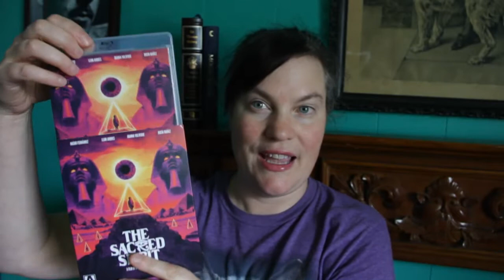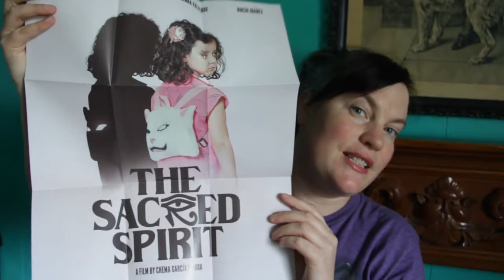The Sacred Spirit Review!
Sharing a short review of the 'The Sacred Spirit' and the Blu-ray edition that Arrow recently released.